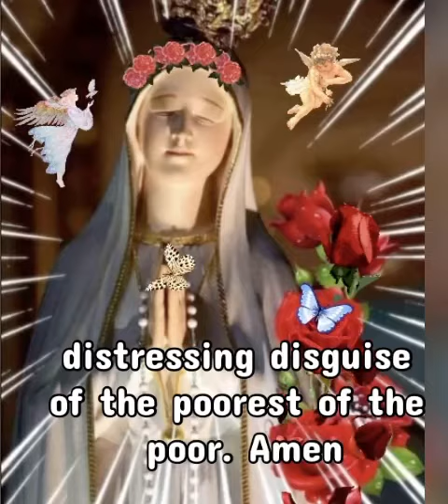Blessed Virgin Mary